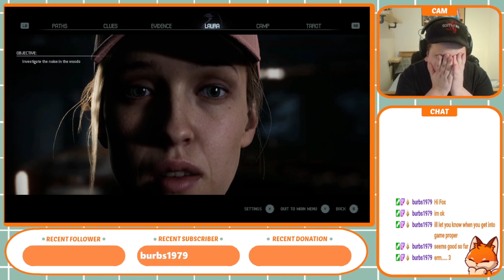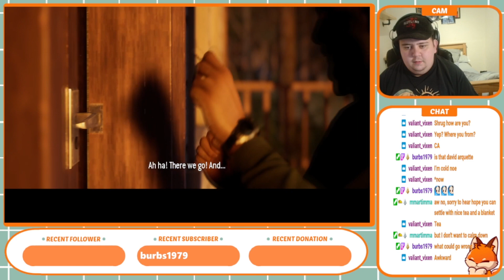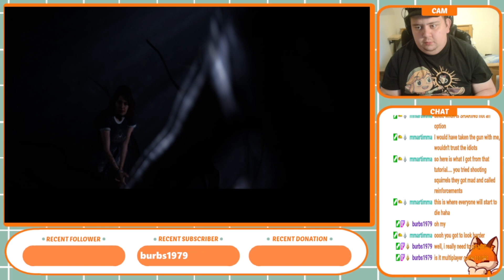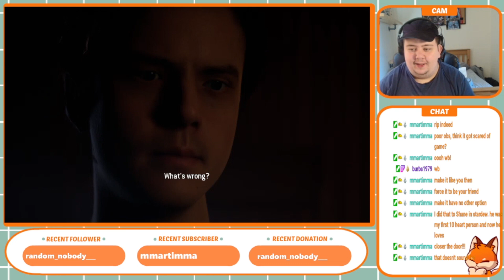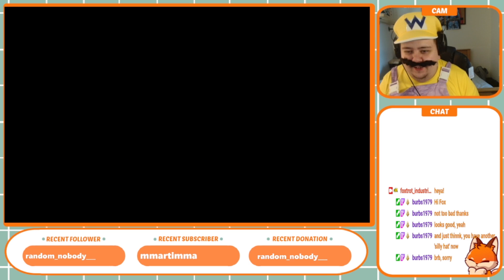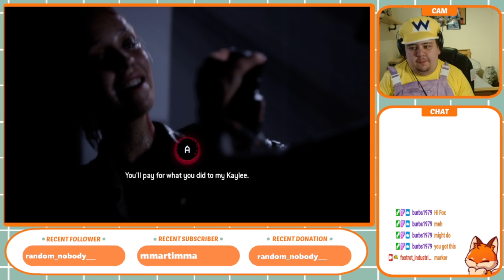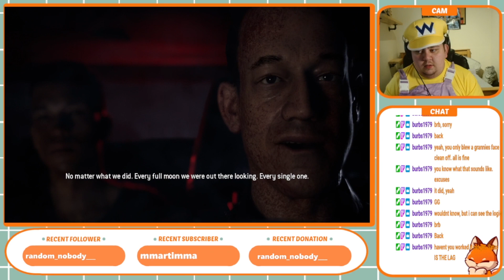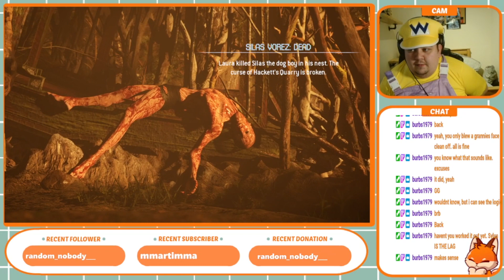Month of Terror 2022! | The Quarry Twitch Highlights